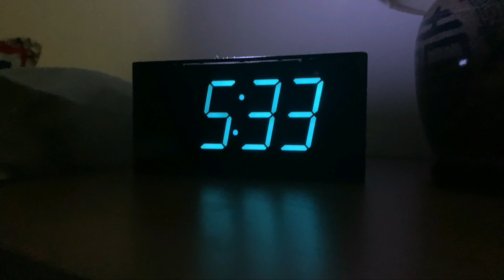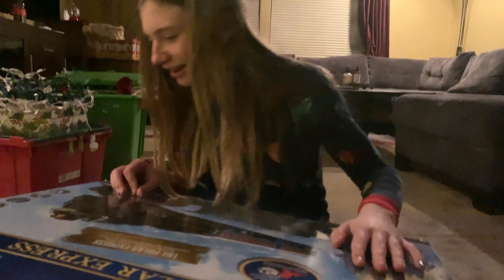A Christmas Short Film, By: Jakob (3rd annual goboom christmas short)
HD & 4K Still loading...
Starring: Gabriel and Olivia